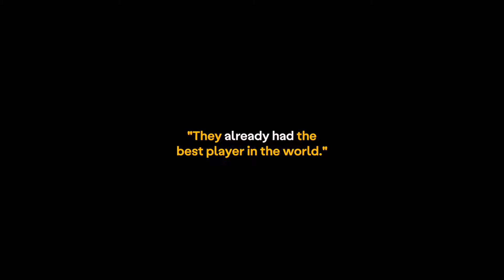Did Vini. Jr deserve the Ballon D'or?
Song: Burna Boy - For My Hand feat. Ed Sheeran (Loyd Remix)

This video is not intended to violate any Condition of Use. Content used is strictly for research/reviewing purposes and to help educate. Content is both TRANSFORMATIVE and EDUCATIONAL in nature. Content is in compliance with Content Quality section of YPP Policies as the editing adds creative value which makes content unique.